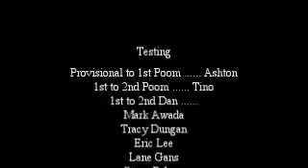Lane's Test 2015 short version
What's more fun than a Black Belt Test? A video proving you were there and survived!